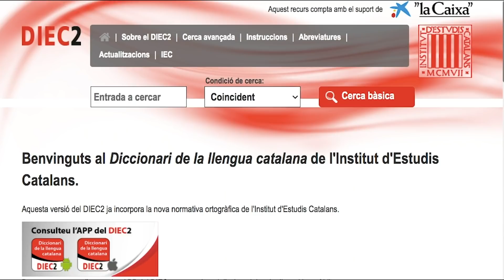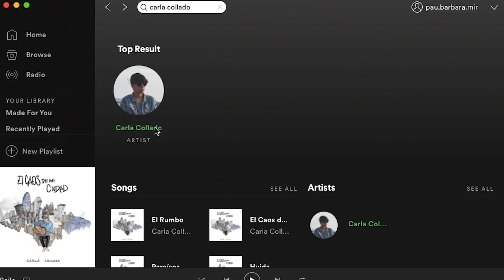ElCamerino de la SUU | Escena 25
Avui portem a la Suu a la sala BARTS perquè pugui fer el concert de presentació del seu nou disc "Ventura", encara que sigui sense públic... Però abans passarem per la seva botiga de música per parlar de prejudicis, de poliamor, de què fa (o no fa) un productor musical i de com és realment la indústria de la música. De camí, jugarem al jo mai mai per descobrir com es colava als camerinos de petita.

Entrem al camerino de la Suu!